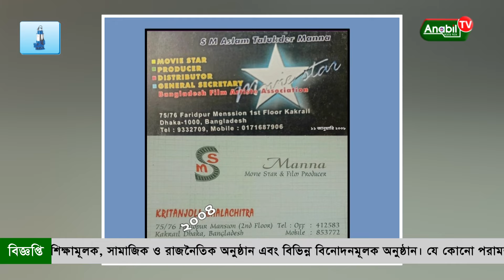১৬ বছর আগের নায়ক মান্নার ‘ভিজিটিং কার্ড’ ভাইরাল | Manna | Actor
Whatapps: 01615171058